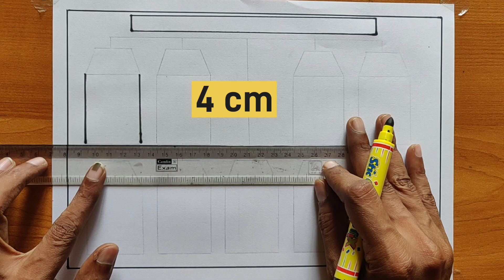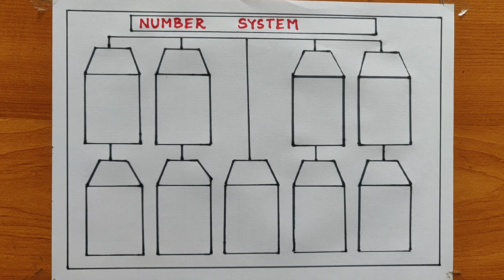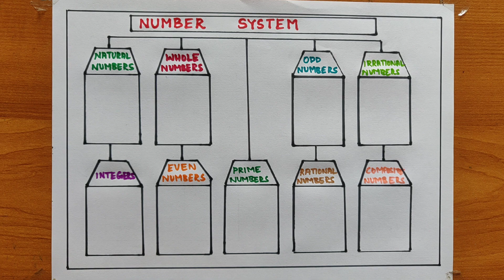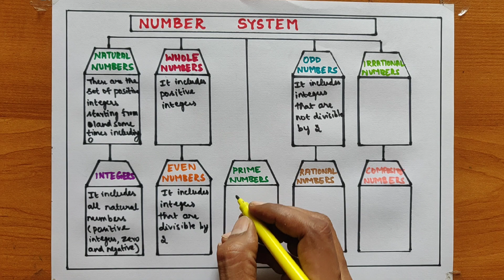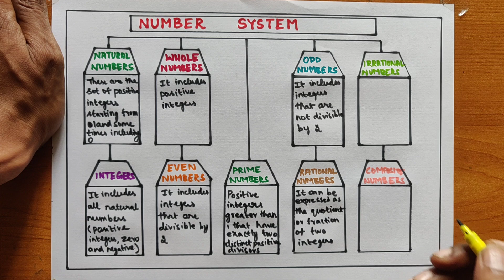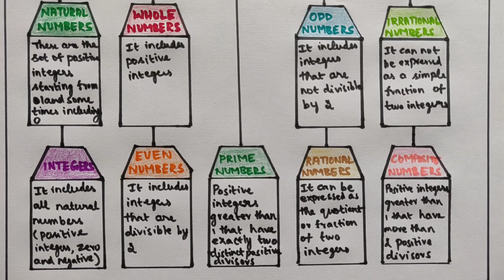Maths chart | TLM of number system in maths | Number system project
In this video you will learn how to create number system project in maths .